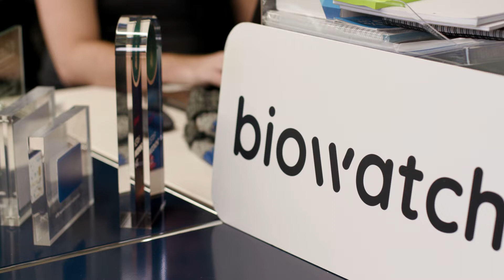#6 - Partenariat entre Biowatch et Crédit Agricole Payment Services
Ce sixième numéro met en lumière Biowatch, startup Suisse qui conçoit un bracelet/montre de paiement avec authentification veineuse du porteur.